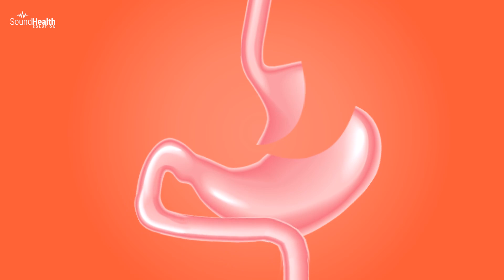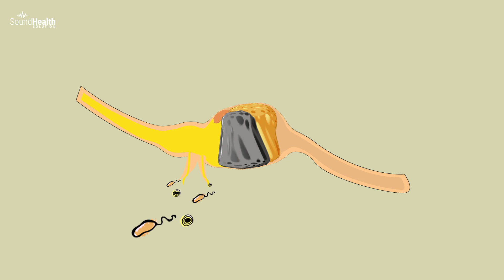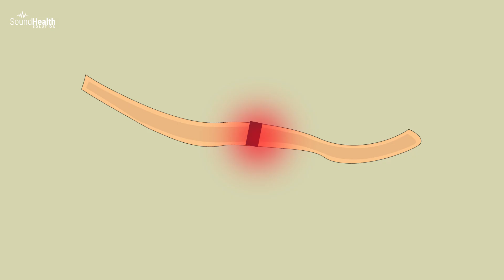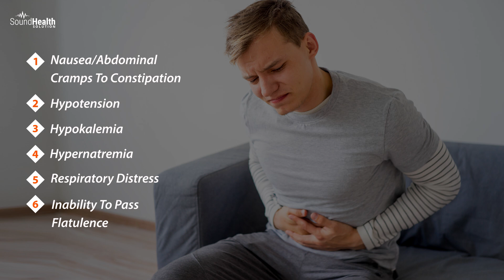Intestinal Obstruction Causes, Symptoms & Diagnosis | Health Solution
Intestinal Obstruction Causes, Symptoms and Diagnosis

Can you imagine not being able to open your bowels for weeks? It's a night mare for me! One of the main reasons for that is Intestinal Obstruction which is also known as bowel obstruction.
And can you imagine being dead due to fact that you couldn't take a dump? Sounds absurd right? But a study conducted in 2015 by Disease And Injury Incidence and Prevalence Collaborators found 3.2 million cases of intestinal obstruction, among which 2,64,000 patients died of the condition!
This is me Sushan from sound health solution.com and in today's video I'm going to talk about intestinal obstruction- it's causes, types signs and symptoms that might shock you all.
Now it’s clear that not being able to take a dump for days IS a big deal, this takes us to one big question.
What Exactly Is Intestinal Obstruction And How Does It Occur?
Intestinal Obstruction, also known as bowel obstruction is a disorder caused due to blockage of the normal flow of intestinal contents, disrupting the normal digestion. Imagine your intestine like a car engine. The engine is always in motion creating energy to move the pistons which in turn moves the car. But accidently if something gets stuck, for instance water gets into the engine while driving through flood waters then your engine gets locked which can cause engine damage.
Just like that, when anything like tumor or hernias or gall stone gets stuck in  your small or large intestine, it prevents the passage of fluids and digested food. The stuck food, fluid acids and gas can create enough pressure to rupture your intestine, leaking pathogenic bacteria in your abdominal cavity, causing a severe complication. Hence, intestinal obstruction requires an immediate medical help.
Obstruction might occur due to several reasons such as
⦁ Hernias
⦁ Adhesions
⦁ Tumor
⦁ Volvulus: twisting of bowel upon itself usually at least full 180 degree
⦁ Intussusception: prolapse of one part of intestine into lumen
⦁ Crohn’s disease
⦁ Ischemic strictures
⦁ foreign bodies like gall stones
⦁ Intestinal atresia
⦁ ovarian and colon cancer
⦁ meconium plug in newborns
⦁ Other causes might inclue fecal impaction, gallstones, inflammatory bowel disease, fecaloma and so on
But how do you know you have intenstinal obstruction?
Some of the common signs and symptoms of intestinal obstruction include vomiting, bloating, constipation, abdominal pain, fecal vomiting, swollen abdomen and so on.
However, the symptoms further depends upond the level and length of bowel involved, the extent to which the obstruction has occured, how it has affected blood supply and the type of lesion.
The symptoms range from nausea vomiting/ abdominal cramps to constipation, hypotension, hypokalemia,hypernatremia,  respiratory distress, Inability to pass flatulence and so on.
The main methods for diagnosis include blood tests, CT scanning, endoscopy, colonoscopy and X-rays of the abdomen and ultrasound. Under the identification of a mass, biopsy is suggested to identify the nature of the mass. Diagnosis helps to know whether the obstruction is partial or complete.
It's better to keep in mind that intestinal obstruction is a treatable disease.